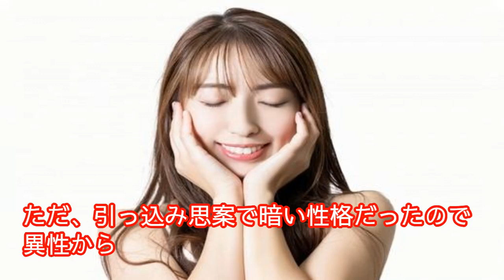皆藤愛子の年収は〇億越え？ダメンズが好き？好きな芸人は狩野英孝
朝の情報番組、『めざましテレビ』で可愛いと大人気だった
フリーアナウンサー皆藤愛子さん。
「好きなお天気キャスター、気象予報士」で1位をキープしたこともあり
愛され度はナンバーワン。
今回は、皆藤愛子さんの年収と病気からの復帰について
また昔の姿についてお伝えしていきます。